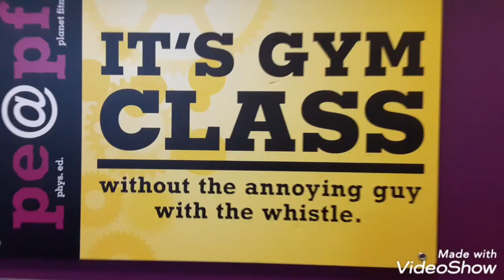Time to work out at planet fitness (maxing out)